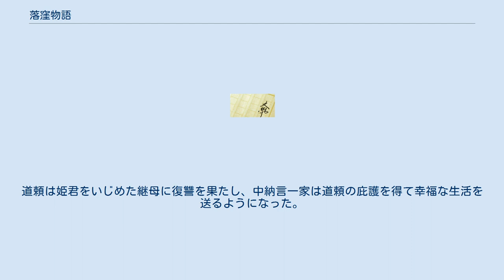落窪物語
『落窪物語』（おちくぼものがたり）は、10世紀末頃に成立したとされる中古日本の物語である。
全4巻。
作者は不明。
源順、源相方などが候補に挙がっており、巻四は清少納言が書き加えたとする説まであるが、いずれも確定に至っていない。
岩波文庫版（2014年）は解説で女性作者説（「老練の作り手か」）を採る。
 題名の「落窪」は、主人公の薄倖な女君が置かれた居室の名前に由来する。
美しい容貌を持つ主人公の落窪の女君が、その名の通り寝殿の隅にある、畳の落ち窪んだ陋屋（ろうおく）に住まわされ、継母からのいじめにあうという、シンデレラとも似通った構図を持つ継子いじめ譚。
 『落窪物語』は『源氏物語』に先立つ中古の物語で、『枕草子』にも言及がある。
恩讐のけじめをはっきりさせているやや単純な筋ながらも、継子いじめの筋を軸に、当時の貴族社会を写実的に描写した物語として評価されている。
 主人公は中納言源忠頼の娘（落窪の姫）である。
母と死別した落窪の姫は継母のもとで暮らすことになったが、継母からは冷遇を受けて落窪の間に住まわされ不幸な境遇にあり、味方は女房のあこきと末弟の三郎君だけであった。
そこに現われた貴公子、右近の少将道頼に見出され、姫君に懸想した道頼は彼女のもとに通うようになった。
しかしそれを知った継母に納戸に幽閉され、さらには貧しい典薬の助の元へ嫁がされそうになるが、そこを道頼とあこき達に救出され、二人は結ばれる。
道頼は姫君をいじめた継母に復讐を果たし、中納言一家は道頼の庇護を得て幸福な生活を送るようになった。